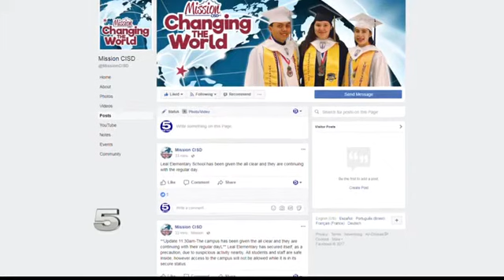Lockdown Lifted at Elem. after Border Patrol Search Area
The lockdown happened Tuesday morning.